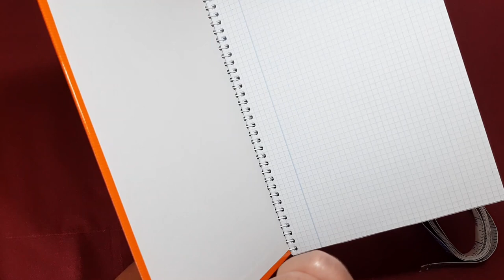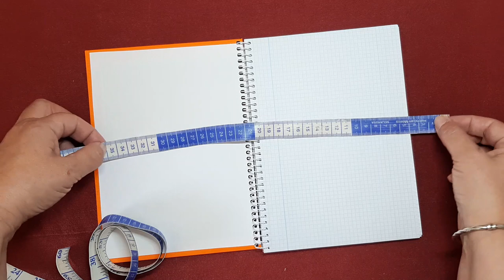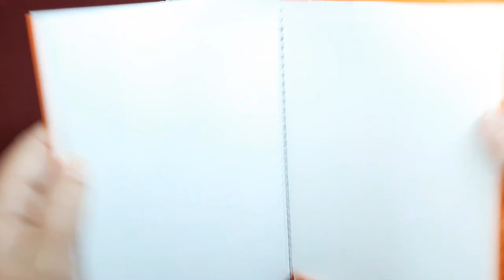Funda 📓Cuaderno Modelo "Costura" - Tutorial fácil paso a paso patrones o moldes gratis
En el vídeo hoy haremos esta bonita práctica funda de tela para nuestras libretas y cuadernos. Haremos varios modelos, la de hoy es el modelo costura.
En mi página de Pinterest El taller de Amparo te dejo otros modelos y patrones: